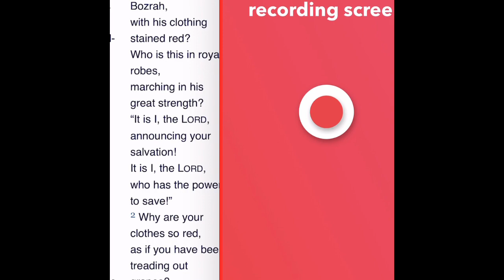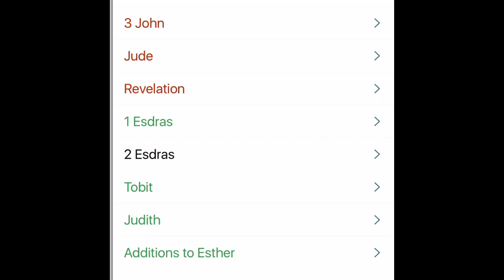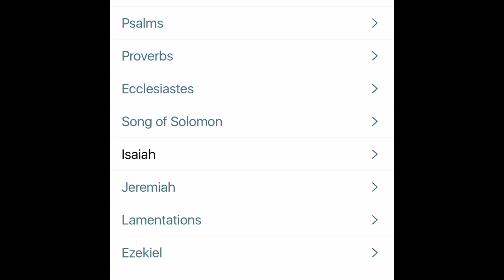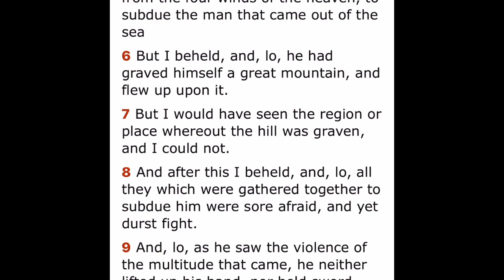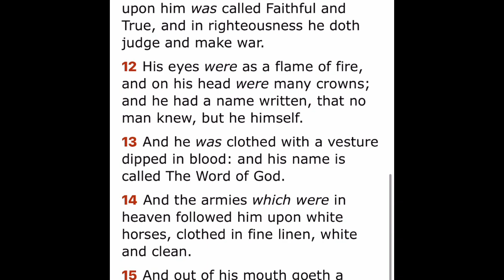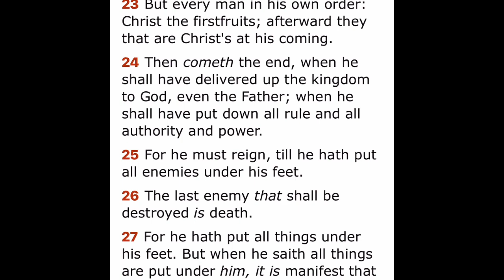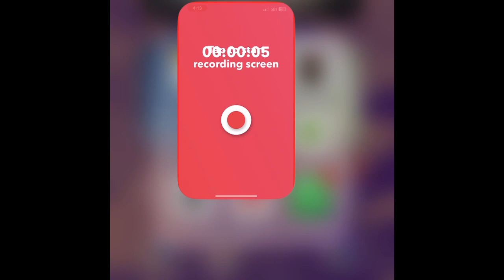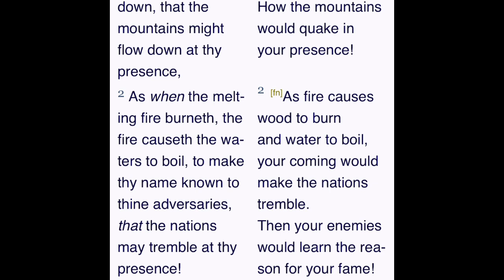Destruction coming to this present kingdom/ Return of our Lord Yahawashi